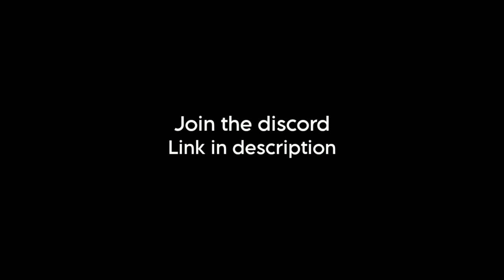Fortsterling faction warfare - Albion online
The clip are from the MMO game albion online . participants are players from the fortsterling discord